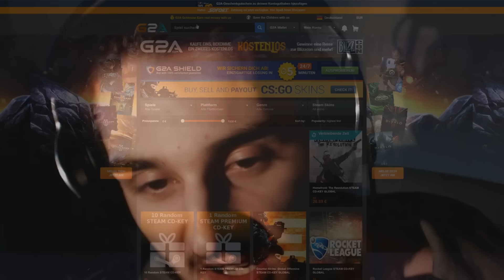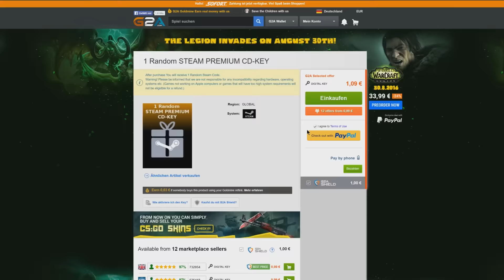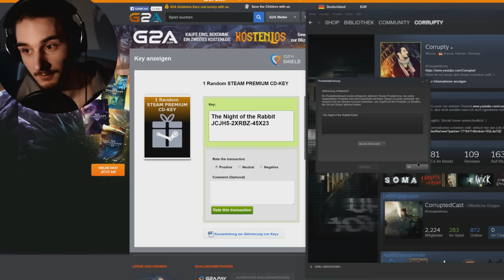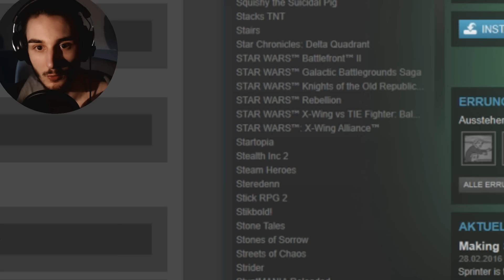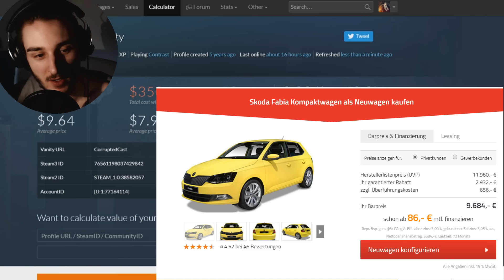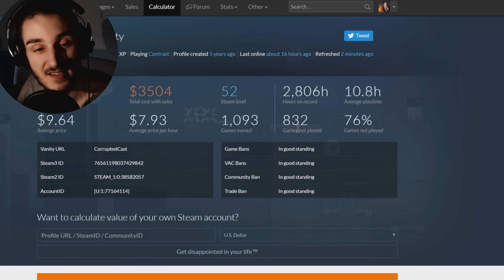1.000 SPIELE AUF STEAM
1000 SPIELE BEI STEAM - Das Spiel #1000 muss gewürdigt werden... Welches Spiel wird es sein?

▶Steam: Corrupty

Corrupted 2016